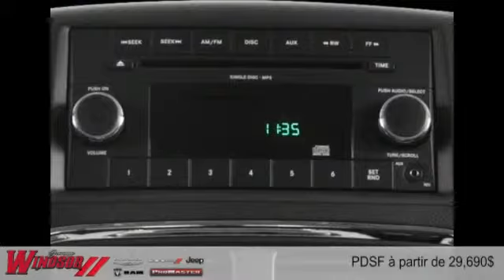Dodge Grand Caravan 2015 à Rivière-du-Loup et Trois-Pistoles (près de Rimouski et Kamouraska)